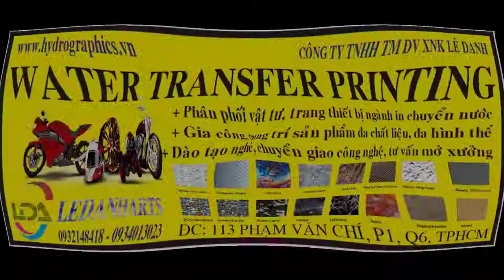Bán phim carbon, vân gỗ, vân đá, giao toàn quốc, hướng dẫn miễn phí - ĐT: 0932148418 - 0908839753